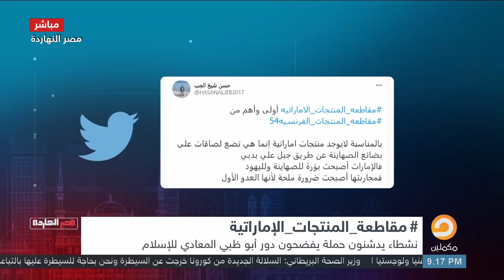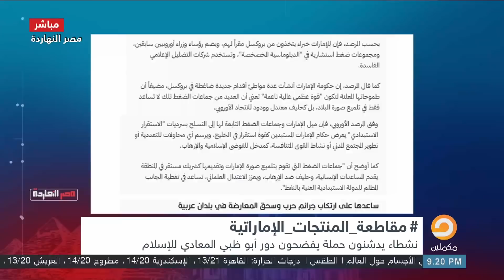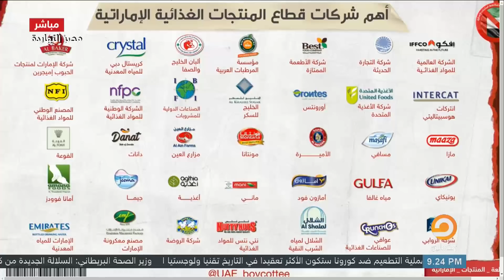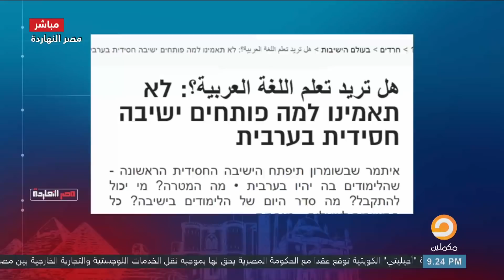ما يدور ويحدث في دبي سيجعلها إسرائيل الجديدة! شاهد في مصر النهاردة ماذا قدمت الإمارات للعالم العربي